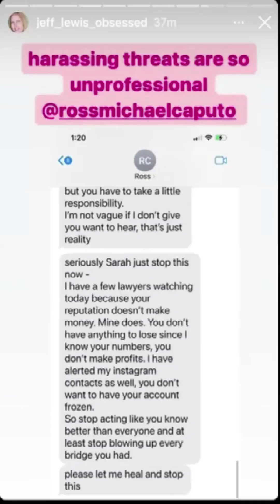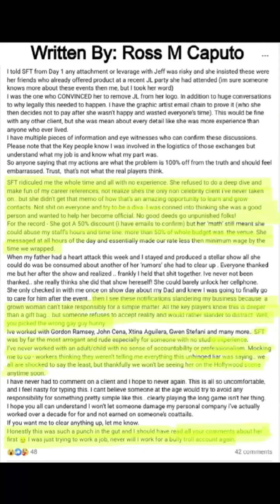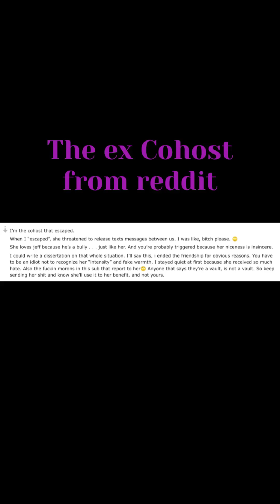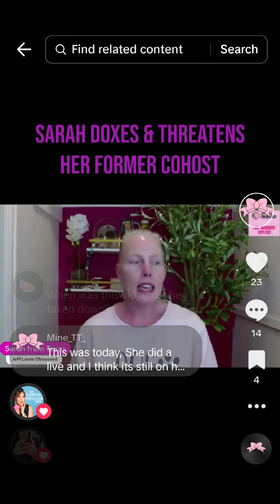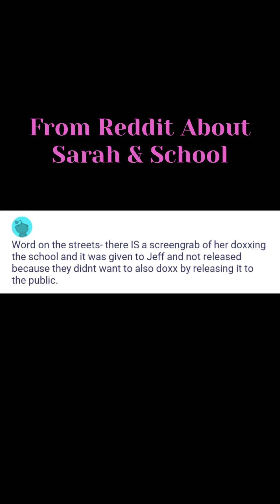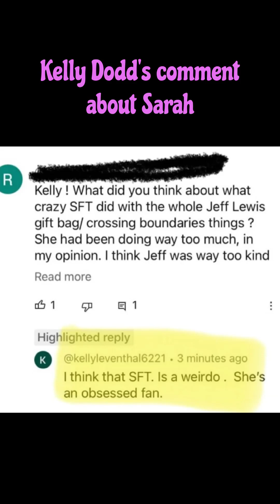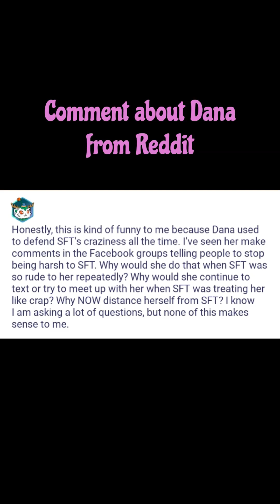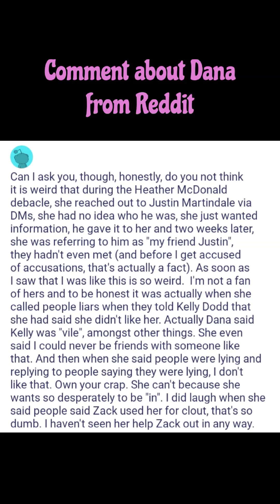Tales of an Unhinged Stalker 😦